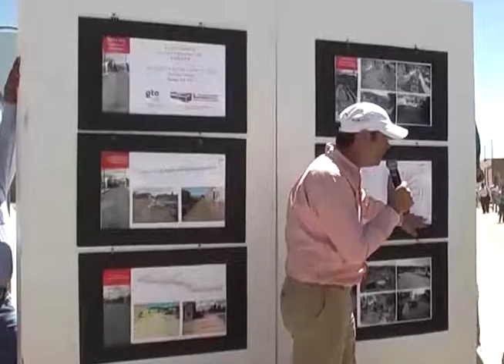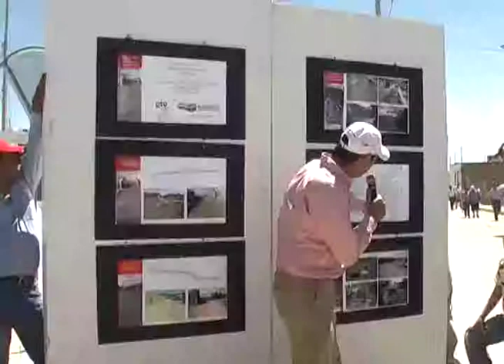LE FALTA CAPACIDAD A JORGE DE LA PEÑA